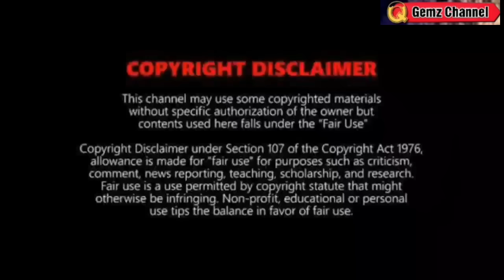BAGYONG AGHON: LUMAKAS PA⚠️MAY INTERNATIONAL NAME NA⚠️|WEATHER UPDATE TODAY May 26, 2024p.m